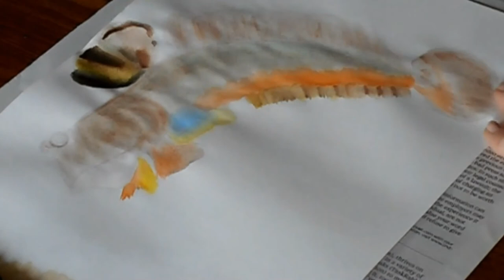Mudskipper Watercolor Painting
Preoccupy your mind with art, honing skillsets and supporting each other during the COVID-19 pandemic.